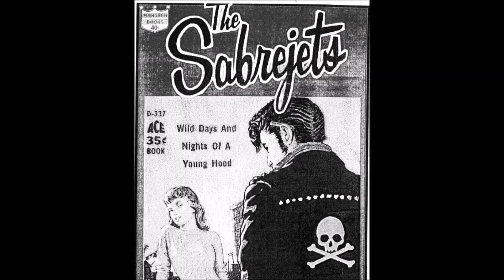The Sabrejets - Lightnin'